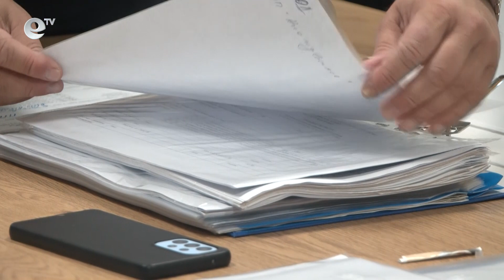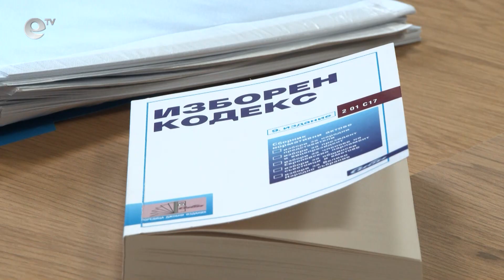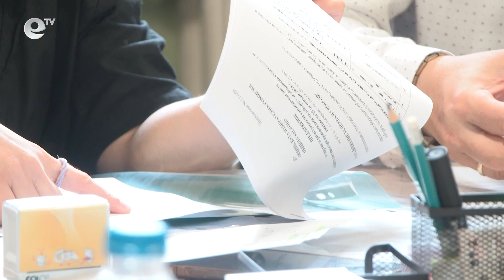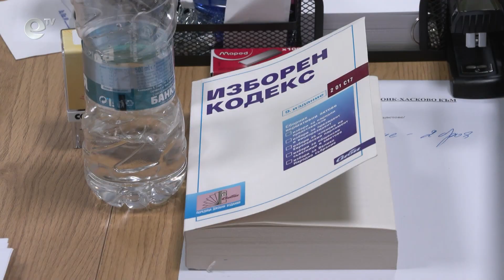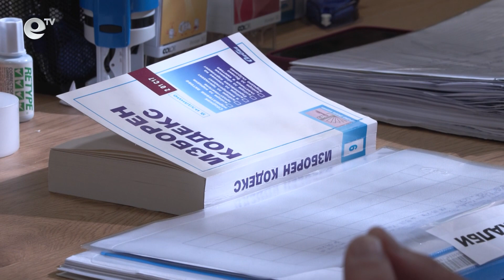9 партии и коалиции се регистрираха до момента в ОИК-Хасково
9 са регистрираните до момента партии и коалиции в Общинската избирателна комисия в Хасково. 3 от тях, както  и един инициативен комитет са издигнали кандидати за кметския пост. Срокът за регистрация на листите и кандидатите за местните избори приключва утре.